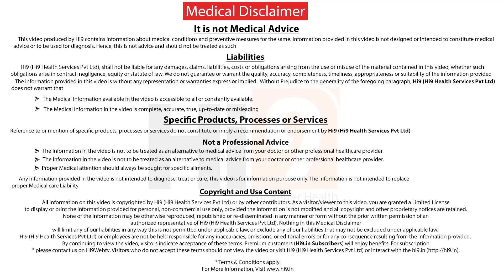How fast does breast cancer start grow and spread? | Dr Ramya Valiveru | Endocrine & Breast Surgeon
What are cancer cells? To understand this we have to understand what are cells? Human body is made up of tissues which in turn are made up of building blocks called as cells, and the cells contain genetic material which is called as DNA. These DNA can undergo a lot of disturbances on a daily basis, In fact these distances happen quite often than we may think, but we have inherent mechanisms in the cells which can repair these disturbances the name for the scientific term for these disturbance is called as a mutation.

Context : How fast does breast cancer start grow and spread?

On Screen :  Dr Ramya Valiveru | Endocrine & Breast Surgeon

Visit and Choose your Best Surgeon in Hyderabad on RIGHT DOCTORS  Consultancy Website on Google.